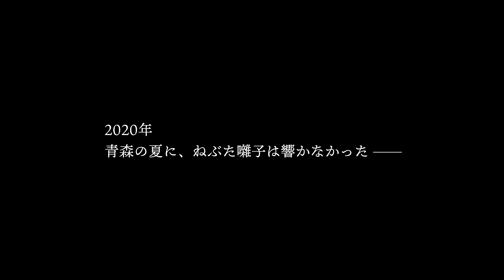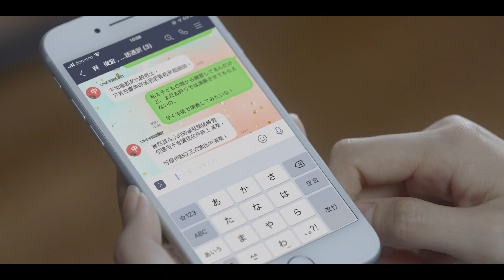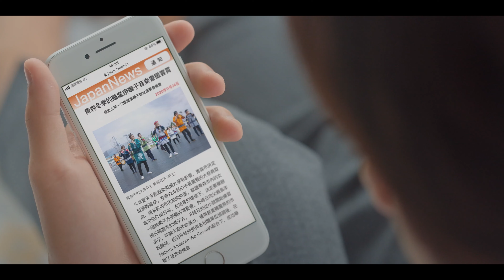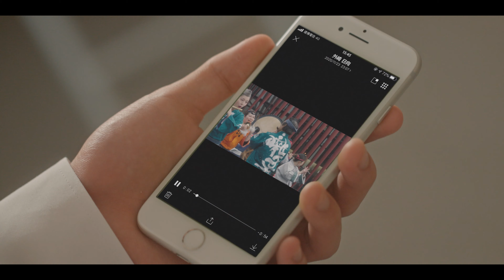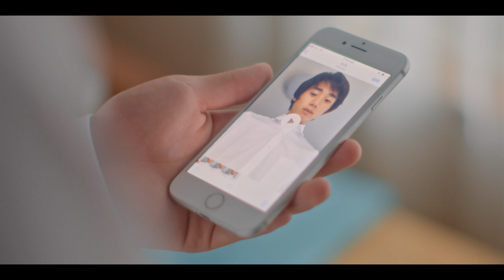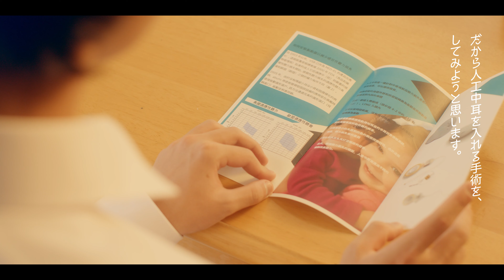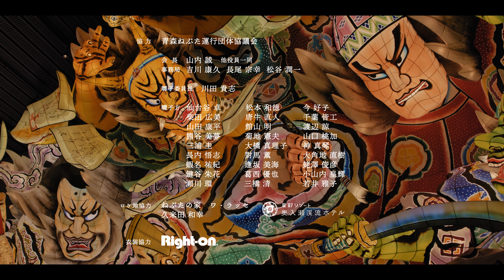ドラマ「ねぶたのない夏」4Kディレクターズカット版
2020 年、青森の夏に、ねぶた囃子は響かなかった。囃子方を夢見る少女と、耳の聞こえない台湾人の 少年。ねぶたを愛する少女の想いが、小さな奇跡を起こす…！

※AIによる字幕は完全ではありません。

出演

囃子方を夢見る少女・日向：ジョナゴールド（RINGOMUSUME）
台湾人の少年・ジュンホン：小林大雅（トゥインクル）
日向の父：山上進（三味線演奏者 Kプロダクション）
日向の友人：太陽（ライスボール）
りんご販売員役：青森市長 小野寺晃彦（特別出演）
ねぶた関係者：小山内悟、横山一敬、唐牛直人

ねぶた囃子・演奏協力
青森ねぶた運行団体協議会

撮影協力
ねぶたの家 ワ・ラッセ
A-factory
星野リゾート奥入瀬渓流ホテル

題字
ねぶた師　北村麻子

 「into the sun」
作曲：haruka nakamura
piano & bass・ reverse : haruka nakamura
cho & fiddle：maika
ambient guitar： 田辺玄
「by true」
作曲： haruka nakamura
cho & fiddle：maika
ambient guitar：田辺玄
編曲 : haruka nakamura
録音・mix：田辺玄(studio camel hou)